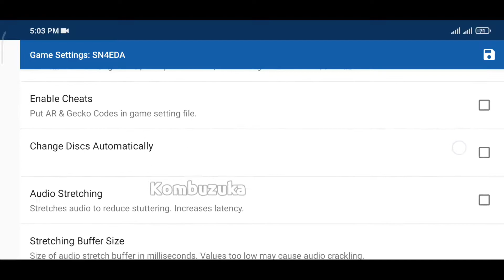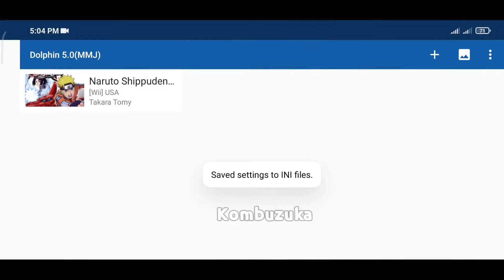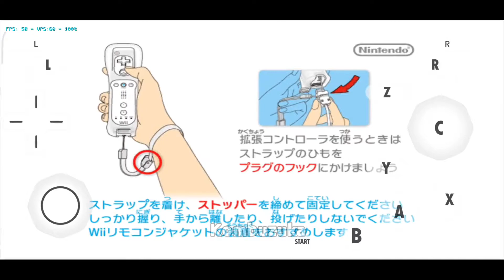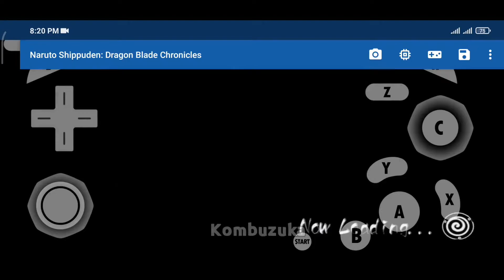Naruto Shippuden: Dragon Blade Chronicles Dolphin Emu | Size 1gb Settings GC Controller Gameplay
Device
Poco F1
Android 10 (MiUi 12)
Snapdragon 845
128/6gb

Minimum Requirements
Snapdragon 665
Mediatek p60
Exynose 9610

Add Rom 00:00
Settings 00:17
Change Controller (GameCube Controller) 01:55
Edit Buttons 02:05
Cutscene Skip 02:42
Menu 02:52
Chapter 1 03:12
Cutscene Monsters 05:22
Fight 05:56
Boss Fight Cutscene 08:08
Boss Fight 09:37
Chapter 2 (Jungle) 13:56
Fight (Monsters) 14:22